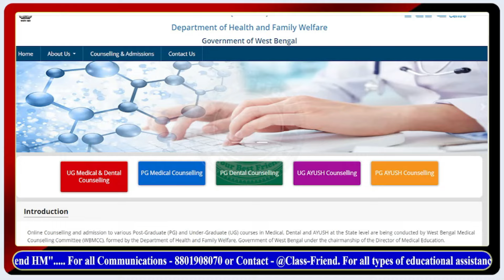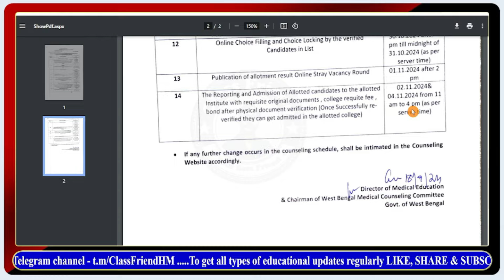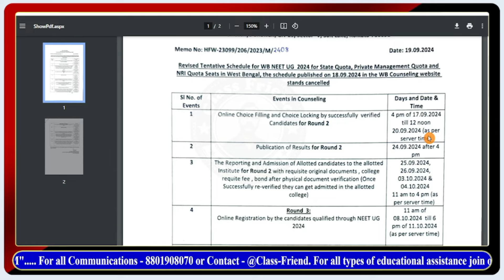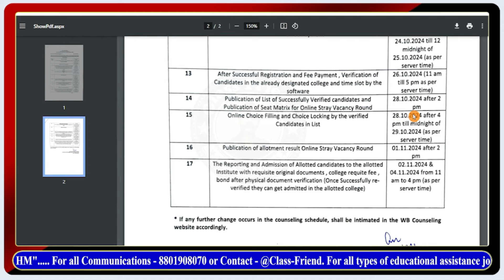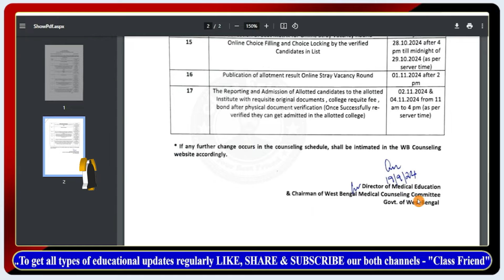এবার Re-Revised Schedule from WBMCC | WBMCC এর প্রতিদিন নতুন নোটিস | নতুন কোন কলেজ কি add হতে চলেছে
Join our Telegram Channel - t.m/ClassFriendHM
In this video topics discussed about এবার Re-Revised Schedule from WBMCC or WBMCC New Revised Schedule or new schedule for wbmcc counseling or আবারো নতুন Schedule প্রকাশ করলো or WBMCC এর প্রতিদিন নতুন নোটিস or নতুন কোন কলেজ কি add হতে চলেছে

nta latest update on neet
neet ug update latest
latest update on neet ug
latest update neet ug
latest update for neet
neet ug latest news
latest update of neet
neet result
NEET Seat Matrix
neet ug cut off
neet counselling
neet ug partial drop
NEET Exam Process Change
NEET UG new strategy
new changes in neet
neet syllabus
neet preparation
neet latest update
neet syllabus by nta
new syllabus for neet ug
neet ug eligibility criteria
neet ug exam pattern
neet ug strategy
neet ug exam
syllabus for neet by NTA
big change on neet exam
all about neet
neet preparation
how to crack neet
neet ug roadmap
neet ug plan
how to score 700+ in neet
neet Bilology
neet aspirants
strategy for neet ug
neet dropper batch
neet dropper batch free
can I crack neet
if start now neet ug
NEET Scam
NEET UG aspirants
NEET counselling process
NEET UG counselling process step by step
AIQ Vs SQ
all india quota
State quota counselling
AIQ Cutoff
State Quota Cutoff
neet 2024 counselling round 1 result out date
neet round 1 counselling result
neet round 1 counselling result 2024
neet counselling round 1
neet result
neet first round counselling
success,all india counselling
neet counselling process
low cut off
neet cutoff
mbbs cut off
high cut off